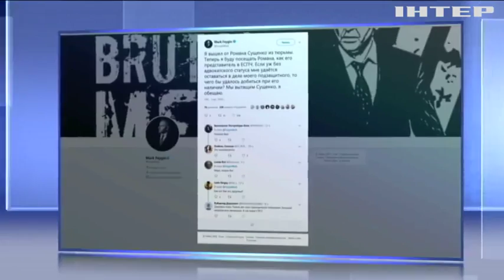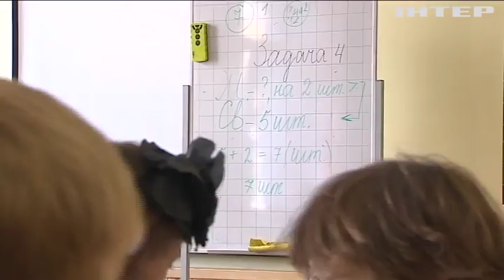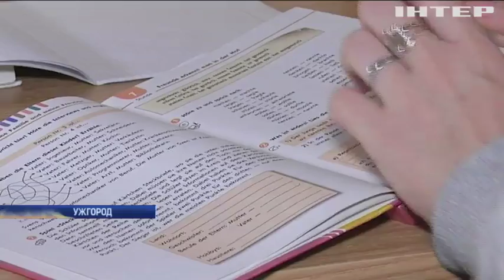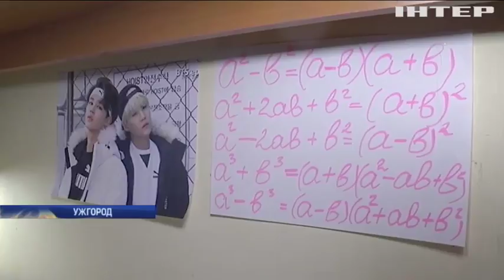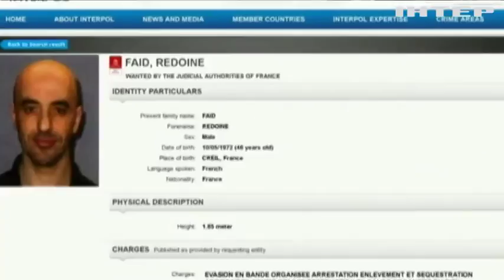Новости 9:00, выпуск за 4 октября 2018 года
Головні події на цю годину: Суд Ужгорода звинуватили у затягування справи проти комунальників. На кордоні з Польщею застрягли десятки авто. Дональду Трампу пригрозили стягненням податків.